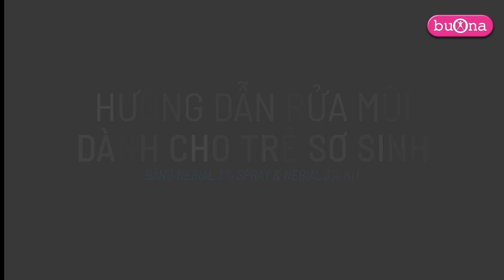Hướng dẫn rửa mũi cho trẻ sơ sinh bằng Nebial KIT và Nebial Spray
Rửa mũi, vệ sinh mũi cho trẻ sơ sinh là rất quan trọng để phòng tránh các bệnh lý đường hô hấp. Với bộ sản phẩm Nebial 3%, việc chăm sóc mũi cho trẻ sơ sinh thật đơn giản. Nebial 3% dạng ống nhỏ dùng hàng ngày, Nebial 3% KIT dùng xịt rửa mũi cho trẻ từ 3 tháng tuổi bị sổ mũi, nghẹt mũi , Nebial 3% Spray dùng cho trẻ từ 6 tháng tuổi bị số mũi, nghẹt mũi.